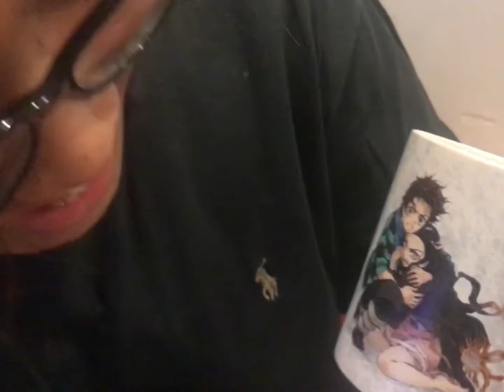bonsai and other items from Japanese store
My son he buy Products from japan thank you for

Musician: Rook1e